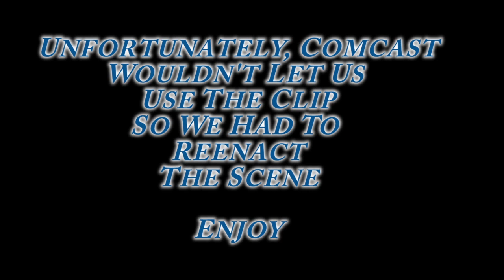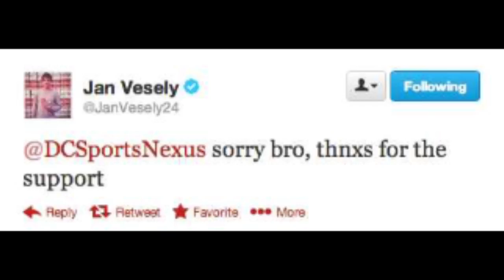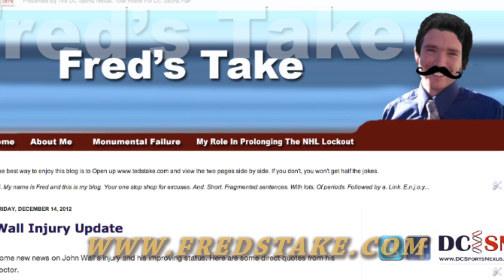DC Sports Nexus Presents: Nexus Now (Episode 3, Jan Vesely)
In the 3rd episode of Nexus Now, we look at a cool Wizards cartoon from my childhood, we reenact Comcast's Michael Jenkins on air meltdown, and we do a lot of Jan Vesely stuff!